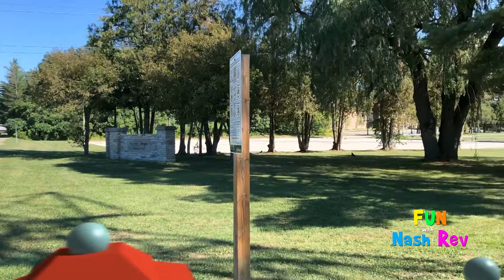In The Night Garden Animated Videos!!! For KIDS!!!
Here's our collection of In The Night Garden Animated Videos so far!!!  We hope you like this compilation!!!